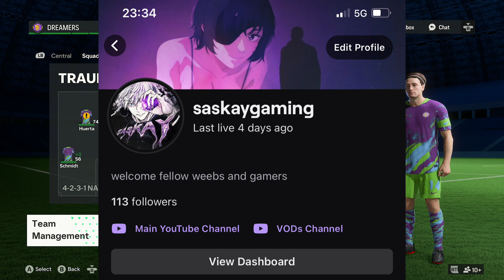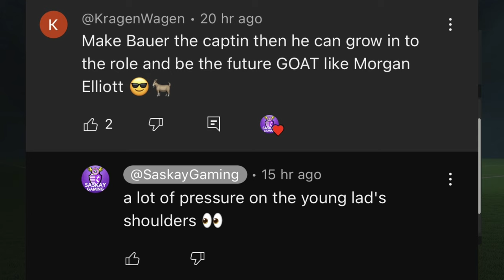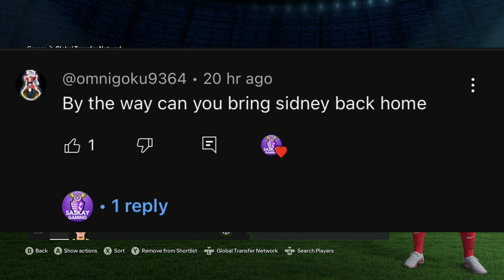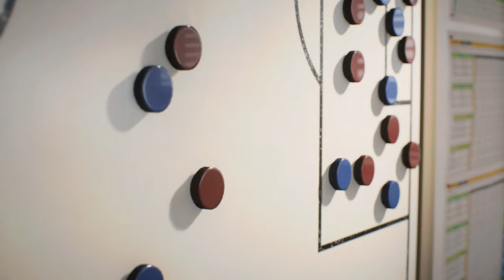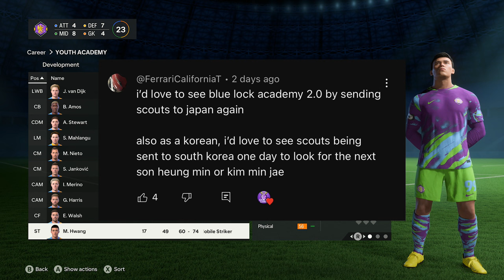THE BEST ATTACK DUO IN GERMANY! GOKU & KRILLIN REGENS!!! | EA FC 24 Create A Club Career Mode #04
JOIN MY BRAND NEW DISCORD SERVER!!!

Alright boys what's happening welcome to the FIFA 24/EA FC 24 Dream Chasers Create A Club career mode where we aim to take our squad from the bottom division in Germany all the way up to the Bundesliga and win the Champions League.

EA FC 24 Create a Club Career Mode Season 1
EA FC 24 Create a Club Career Mode Tips
EA FC 24 Create a Club Bundesliga
EA FC 24 Career Mode Tips
EA FC 24 Gameplay
EA FC 24 Career Mode Staff Explained
EA FC 24 Anime
EA FC 24 Career Mode Homegrown Talent
EA FC 24 Career Mode Potential
EA FC 24 Potential Glitch

EAFC 24 Xbox Series X, EAFC 24 Playstation 5, EAFC 24 4K Gameplay

Nepenthez, AA9Skillz, Nick28T, MattHDGamer, TwoSyncFIFA, Krasi, Ovvy, ZwebackHD, W2S, Bateson87, Marshall89HD, ITANI, Cani Sports, MasterBucks, S2G